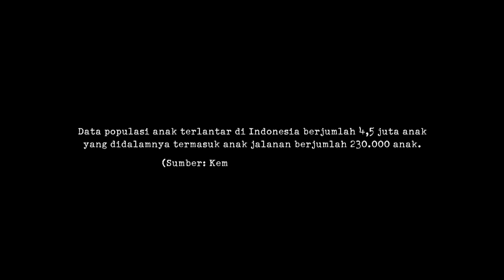Indonesian Street Child World Cup 2014 version Testimony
The Street Child World Cup is a global movement for street children to receive the protection and opportunities that all children are entitled to

Vision:
Improving life quality and personal character of street children

Mission:
Changing stakeholders' perception about street children

You can joinus on the Road to Rio by signing up to our supporters club now.